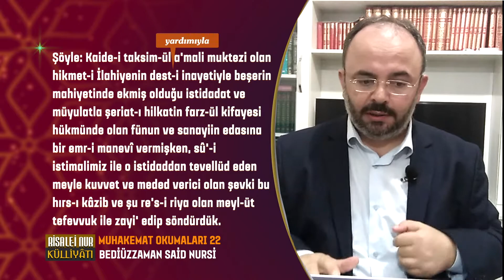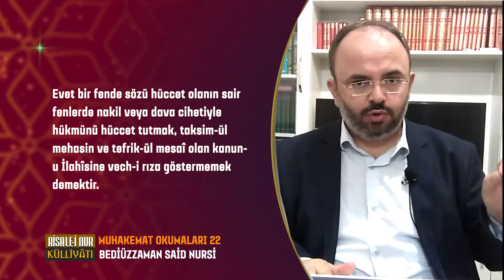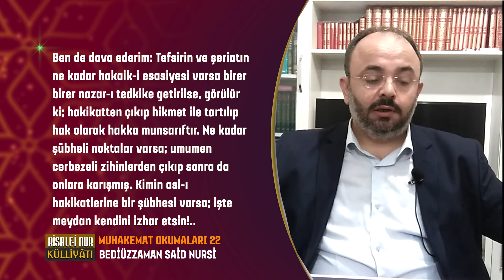MUHAKEMAT OKUMALARI 22